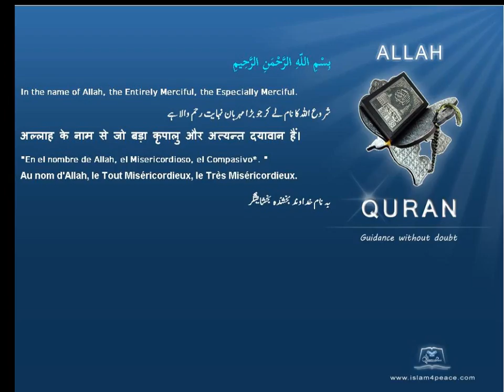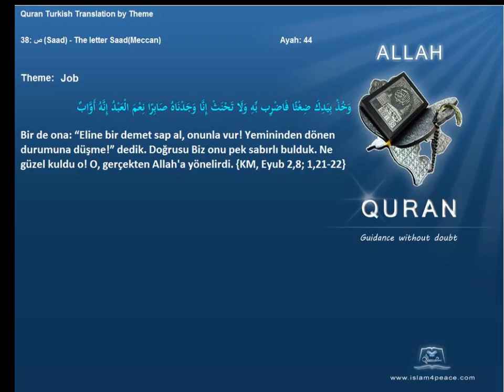Quran by Theme Turkish Job Islam4Peace com